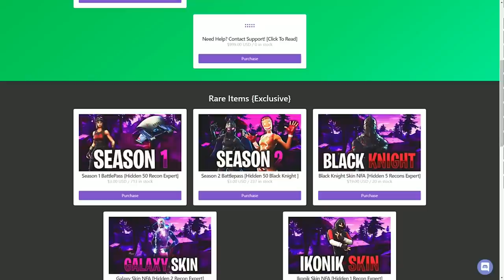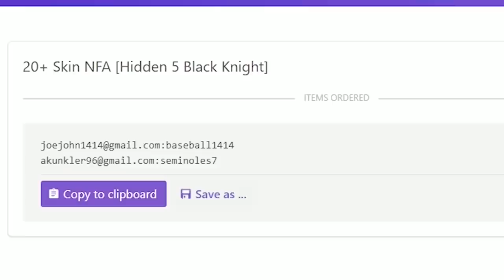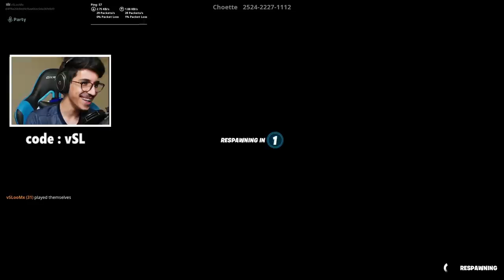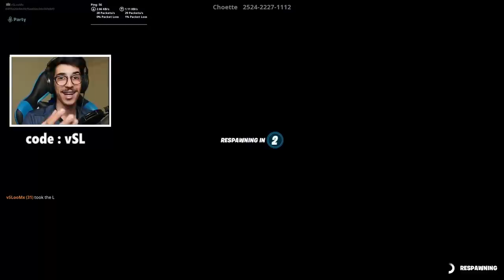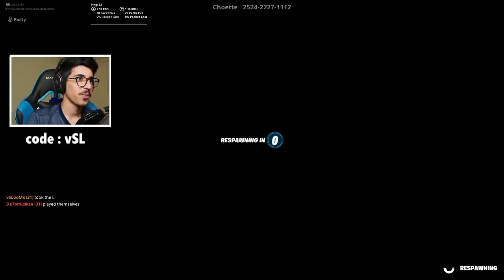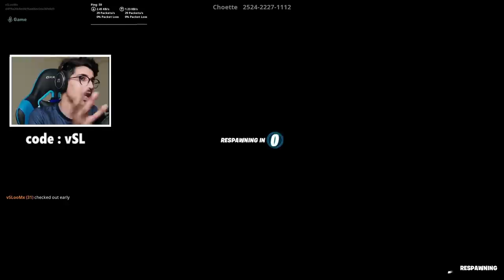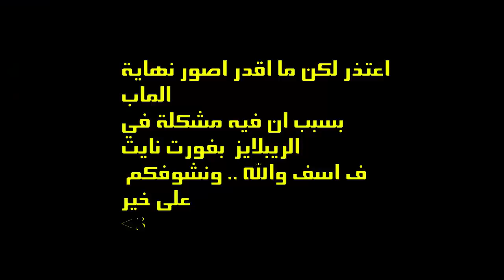فورتنايت - ماب القفز ( مستحيل تخلص الماب 😱 !!) || Fortnite